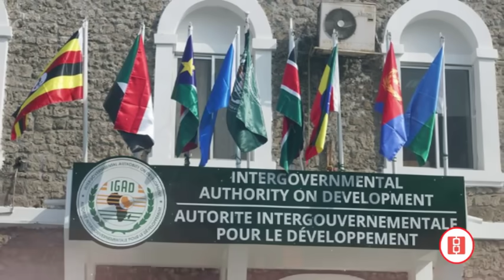ለኢሳያስ አፈወርቂ የተላከው መልእክት |ለፍርድ የማይቀርቡት እስረኞች |የኢጋድ ጥሪ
Join Tewodros Tsegaye and other Reyot contributors as they address current events, politics, social issues, human rights, and history in Ethiopia and beyond. Reyot offers fresh insight, in-depth analysis, engaging debate, and exciting interviews to enlighten, educate, and motivate change.